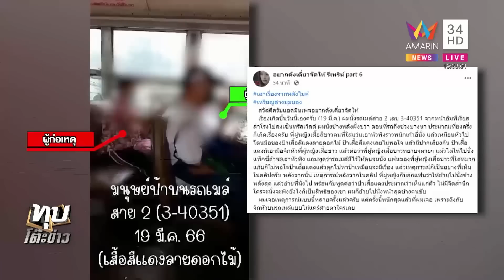มนุษย์ป้าโผล่จิกหัวสาวบนรถเมล์ฉุนถูกพิงมือ | ทุบโต๊ะข่าว | 19/03/66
มนุษย์ป้าโผล่จิกหัวสาวบนรถเมล์ฉุนถูกพิงมือ